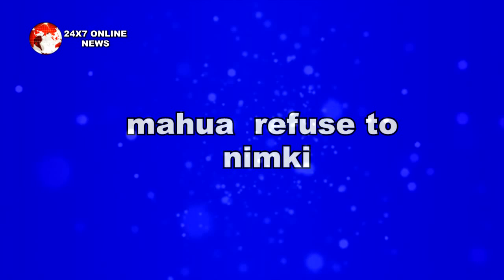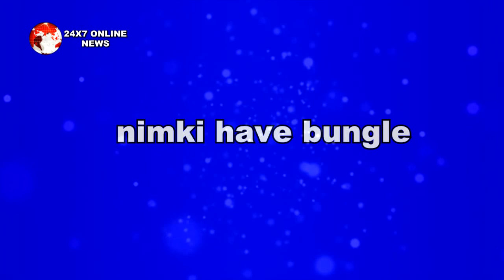NIMKI MUKHIYA || निमकी पहनाएगी अपने हाथो से babbu को चूड़ियाँ